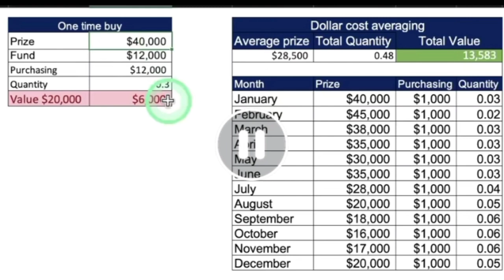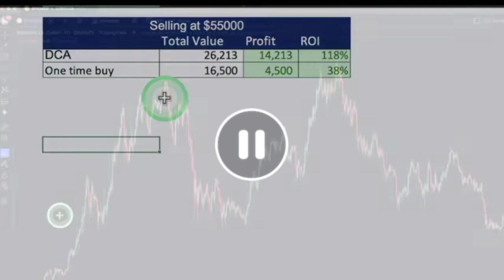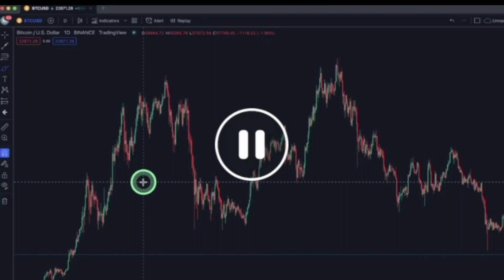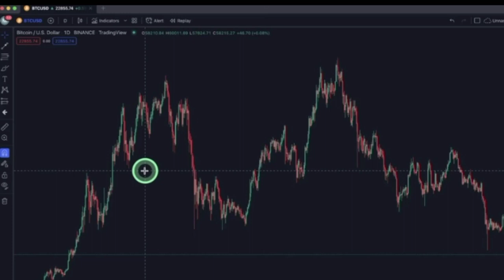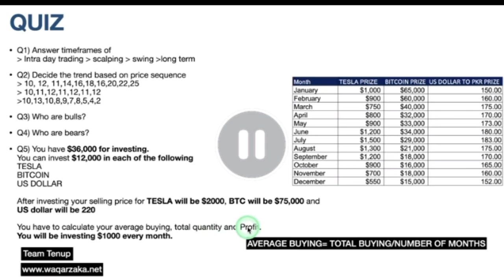Dollar cost Averaging lecture 2 part3